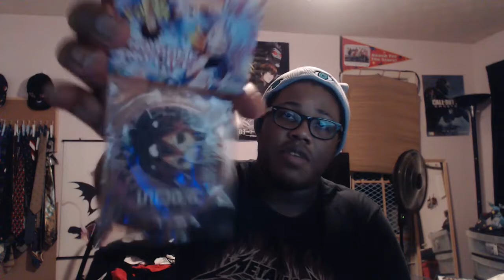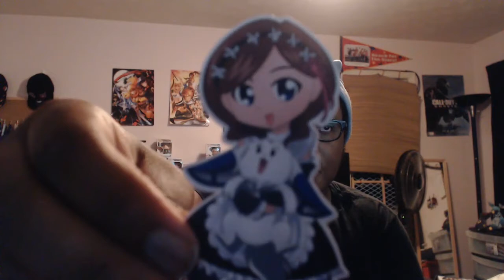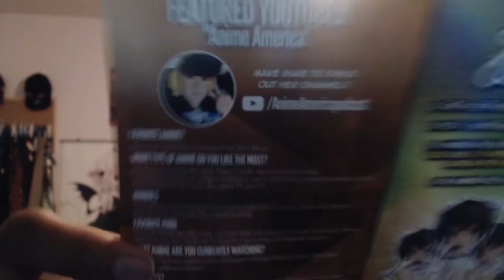Start Over at the Beginning! | May Akibento Unboxing Restart Theme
Ever get that feeling of Deja Vu?

I will try to keep these on the last day of the month if possible.